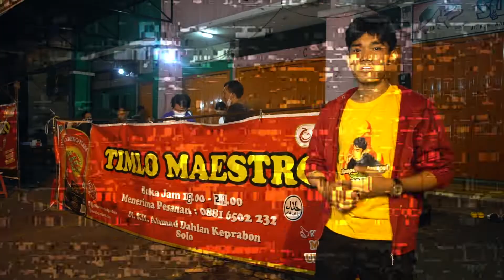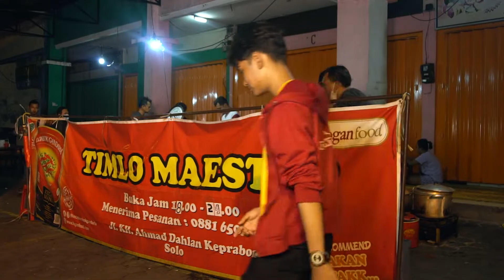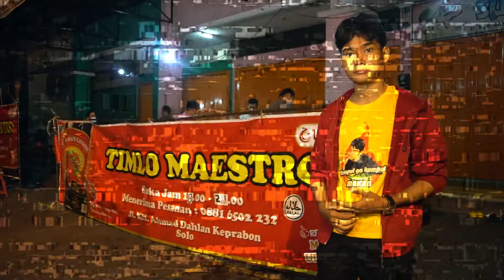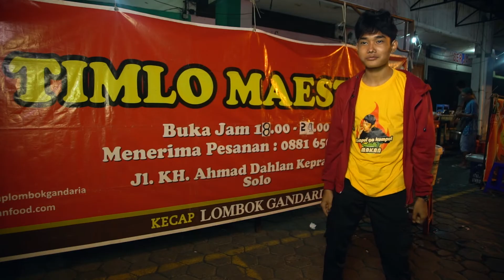TIMLO MAESTRO, TIMLO SOLO KULINER SELERA PRESIDEN... WENAK BANGET!!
Timlo Solo, salah satu menu kuliner yang menjadi favorit Presiden. Selalu menjadi menu untuk sarapan para Paspampres setiap Presiden berada di kediaman resmi. Kuah bening yang gurih dari kaldu ayam. Dengan toping hati ampela, kulit sosis goreng, jamur & telor bacem, Di makan anget anget... WENAK!!

✅1 Porsi Timlo Komplit : Rp. 21.000,-
✅1 Porsi Nasi Putih : Rp.  4.000,-
✅1 Es Teh Manis : Rp.  4.000,-

TIMLO MAESTRO
📍Jl. K.H Ahmad Dahlan No.60, Keprabon, Kec. Banjarsari, Kota Surakarta, Jawa Tengah 57131